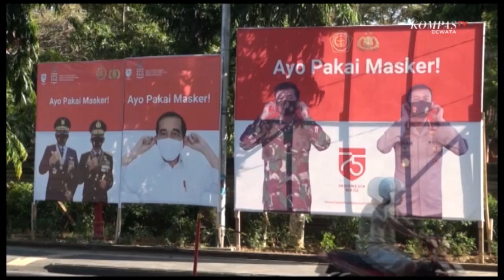Tim Gabungan Berlakukan Denda 100 ribu Bagi Pelanggar Tanpa Masker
DENPASAR, KOMPAS.TV - Upaya memutus mata rantai  penyebaran covid 19 di kota denpasar ,puluhan petugas gabungan yang terdiri dari POLRI/TNI dan SATPOL PP kota denpasar secara serentak menggelar kegiatan penegakan hukum disiplin protokol kesehatan covid 19.

Kegiatan ini diawali berkeliling menuju pasar batukandik ,pasar ubung ,taman kota lumintang ,kampung jawa dan berakhir di lapangan puputan badung. Dalam sepanjang perjalanan ,tim gabungan yang berjumlah 90 orang ini ,selain mengedukasi masyarakat tentang protokol kesehatan dengan pengeras suara juga menindak para pelanggar yang kedapatan tidak memakai masker dipinggir jalan .
Para pelanggar yang kedapatan tidak menggunakan masker dikenakan sanksi administrasi hingga denda seratus ribu rupiah ,untuk kegiatan hari ini dikota denpasar ditemukan 12 pelanggar yang didenda langsung dan puluhan orang telah diperingati karena salah dalam menggunakan masker .

Dengan sesuai mengikuti PERGUB Bali nomor 46 tahun 2020 dan PERWALI  nomor 48 tahun 2020 tentang penerapan disiplin dan penegakan hukum protokol kesehatan sebagai pencegahan covid 19, kegiatan ini akan dilakukan rutin oleh tim dan lembaga yang tergabung di wilayah kecamatan. Sehingga masyarakat disiplin untuk menjaga kesehatan dengan mengikuti protokol kesehatan.